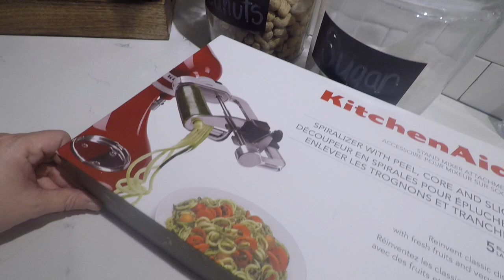Did you say WORM FARM? - Hunter Boots & Spiralizers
Our very first vlog!